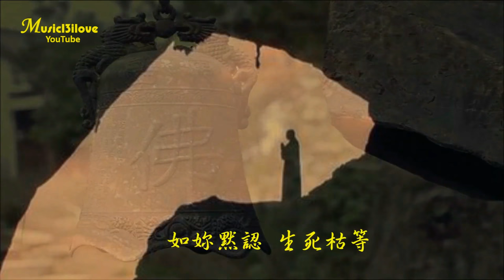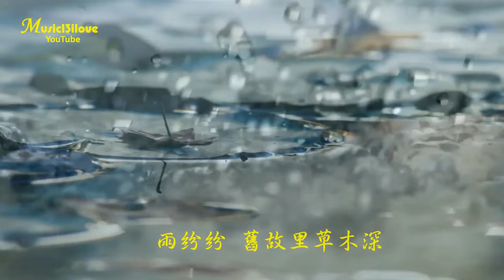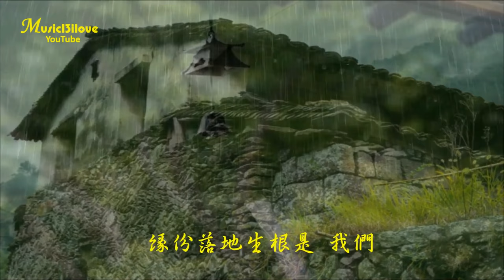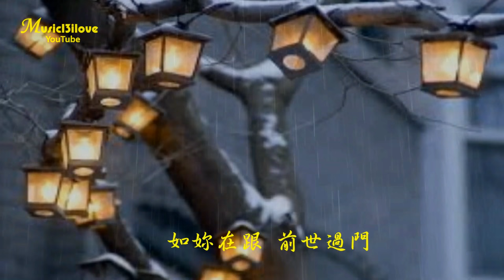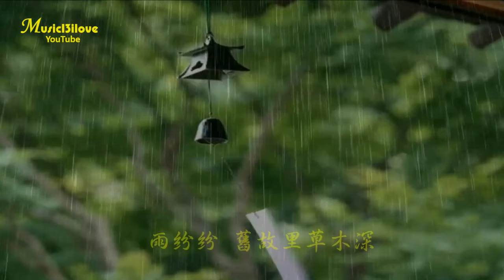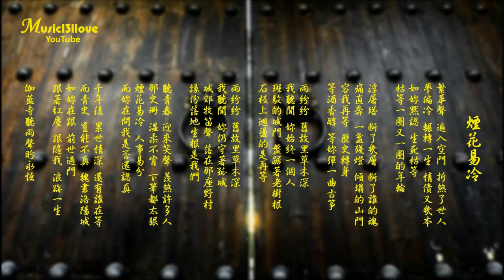林志炫《煙花易冷》 夢偏冷 輾轉一生 情債又幾本... ♥ ♪♫*•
First published @ Music13ilove 2016
方文山: 《煙花易冷》 所描述的是一千五百多年前那個盛極繁華後傾塌頹圮的千年古都洛陽城中，一名皇家將領與其所傾慕之女子間的愛情故事。該名將領因緣邂逅女子後，倆人一見鍾情並且私定終身，此時將領卻被朝庭徵調至邊境征戰，在連年的兵荒馬亂中，帝都洛陽已淪廢墟，殘破不堪，最後女子苦守將領不遇後，落發為尼，待將領歷經風霜歸來尋至女子所出家的伽藍古寺，但卻人事已非，塵緣已盡。就在雨夜的古寺中，倆人相望無語，感歎著世間的繁榮就如同璀璨的煙花般易逝！

 此首 《煙花易冷》 其歌詞故事背後之典故出處源於 《 洛陽伽藍記 》。《 洛陽伽藍記 》 是一部集佛教典故、文學筆觸、與朝代歷歷史，以及地理人文於一身的千古名著，為北魏人楊炫之所撰，成書於東魏孝靜帝時(西元547年)。正因其獨特近似近代紀錄片的史觀，使得 《洛陽伽藍記》 與 《水經注》、《齊民要術》 等合稱北魏百年來三大奇書之一
（網絡資料）

《煙花易冷》 林志炫 作詞：方文山 作曲\ 原唱 ：周杰倫

繁華聲 遁入空門 折煞了世人
 夢偏冷 輾轉一生 情債又幾本
如妳默認 生死枯等
枯等一圈 又一圈的年輪
浮屠塔 斷了幾層 斷了誰的魂
痛直奔 一盞殘燈 傾塌的山門
容我再等 歷史轉身 等酒香醇 等妳彈 一曲古箏

 ＊雨紛紛 舊故里草木深 我聽聞
妳始終一個人 斑駁的城門
 盤踞著老樹根 石板上迴盪的是 再等
 雨紛紛 舊故里草木深
我聽聞 妳仍守著孤城
城郊牧笛聲 落在那座野村
緣份落地生根是我們

聽青春 迎來笑聲 羨煞許多人
那史冊 溫柔不肯 下筆都太狠
煙花易冷 人事易分
而妳在問我是否還 認真
千年後 累世情深 還有誰在等
 而青史 豈能不真 魏書洛陽城
如妳在跟 前世過門
跟著紅塵 跟隨我 浪跡一生

我聽聞 妳始終一個人
 斑駁的城門 盤踞著老樹根
石板上迴盪的是 再等
我聽聞 妳仍守著孤城 城郊牧笛聲 落在那座野村
緣份落地生根是 我們 緣份落地生根是
我們 伽藍寺聽雨聲盼 永恆